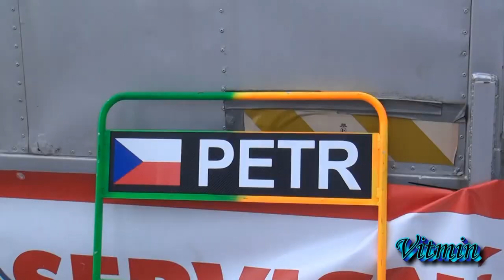Crash, Fire, On-board - PCMO Brno 2012 - Divize 2+3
Součástí Masaryk Racing Days 2012 (dříve Podzimní cena Masarykova okruhu -- PCMO) byly i závody Divize 2 a 3 -- tzv. formulových vozů. Největší pozornost na sebe nechtěně přitáhl jezdec Petr Trnka.
V sobotní ranní kvalifikaci za deště Petru Trnkovi začala hořet formule, s níž ještě stihl zajet do boxů, zahodil volant a vyskočil ven. Nastalo nutné hašení a následné sčítání škod. Na vině byla uvolněná hadička, z níž ukáplo přímo na výfuk a požár byl na světě. Přesto si vyjel pátou startovní pozici pro první závod. Bohužel do druhé kvalifikace již nenastoupil, protože tak rychle tým nesehnal náhradní díly pro opravu Glorie C8FT.
Z pátého místa na startu prvního závodu bylo třetí místo v Divizi 3 a čtvrté místo absolutně, když odstoupila Gabriela Jílková (D2) po čtyřech kolech z prvního místa. Vyhrál rakušan Höher před krajanem Wössem (D2) a třetím Tomášem Chabrem juniorem. Nedojel ani Petr Fulín jun.
Druhý nedělní závod se jel po obědové pauze a Petr Trnka startoval až jako poslední. Hned po startu se však do sebe pustili Christopher Höher s Tomášem Chabrem starším. Höher skončil ve svodidlech téměř okamžitě a Chabr starší odstavil svou formuli na konci cílové rovinky. Do druhého kola najížděl Petr Trnka již s hořícím vozem. Po projetí cíle druhého kola vůz odstavil na konci cílové rovinky. Mohutně gestikuloval, křičel z plných plic, leč mu to bylo pramálo platné. Hasiči se dostavili až po dlouhé době. Tím pádem pro Petra Trnku druhý závod skončil. Přesto se ale stal mistrem republiky a obhájil tak loňské prvenství... Gratuluji!
Druhý nedělní závod vyhrál Franz Wöss před Lukášem Hanžlem a na třetím místě stanul Petr Fulín jun.

Vše z ohnivých momentů i startovního incidentu druhého závodu uvidíte na videu. Také několik on-boardů z formule Petra Trnky, se kterým se svezete po okruhu.